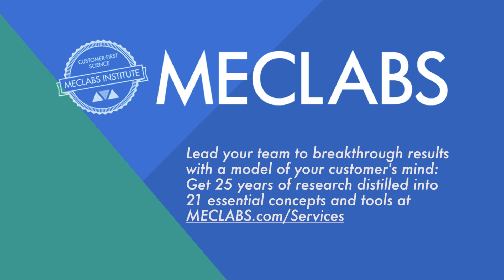Content Marketing: What you need to know before creating a strategy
Content marketing is a powerful way to attract, not drive, customers to your product or service. But first and foremost, it should be a service that meets the needs of your customers.

Learn more about how to get this right — and transform an enterprise.
MECLABS.com/Services